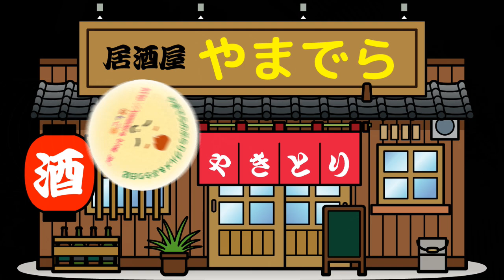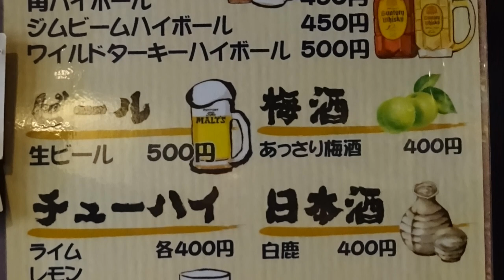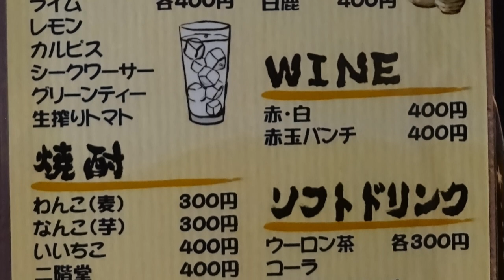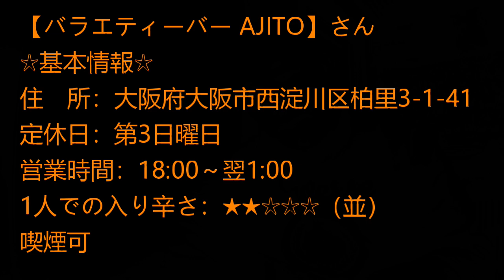カラオケが歌えて可愛いママさんが居てるお店に行きました！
【バラエティーバー AJITO】さん
☆基本情報☆
住　所：大阪府大阪市西淀川区柏里3-1-41
定休日：第3日曜日
営業時間：18:00～翌1:00
1人での入り辛さ：★★☆☆☆（並）
喫煙可
食べログはこちら